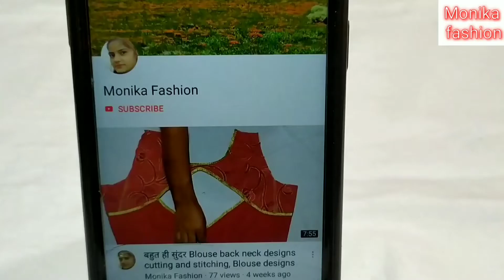Latest sleeve design cutting and stitching/ Beautiful sleeve design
Aaj ki video me meine aapko beautiful sleeve design banana bataya hai.

Beautiful blouse design, latest blouse back neck design cutting and stitching, easy simple blouse design, back neck design cutting and stitching.
Monika fashion.